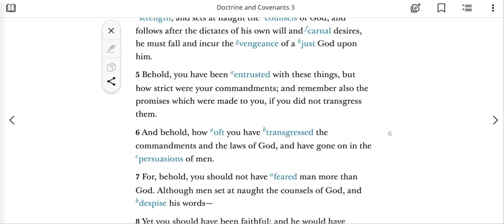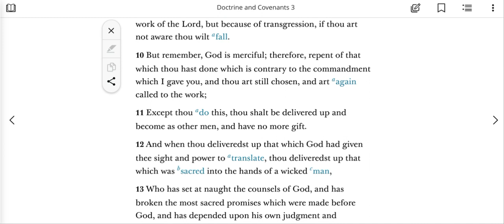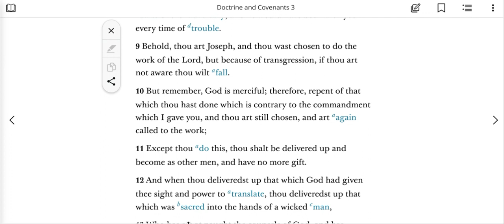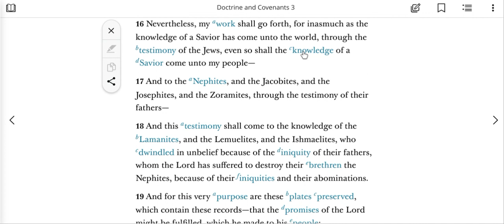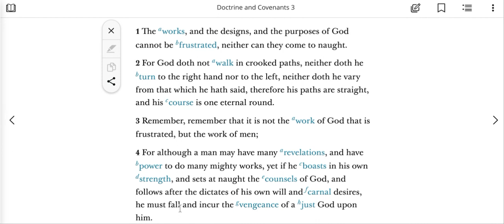The Work Of God Cannot Be Fustrated !